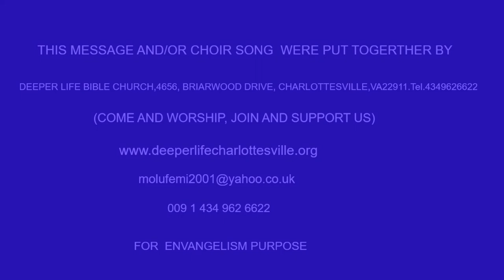UPROOTING COMPROMISE AND SELF WILL BY PAS W F KUMUYI